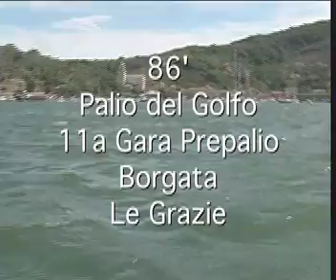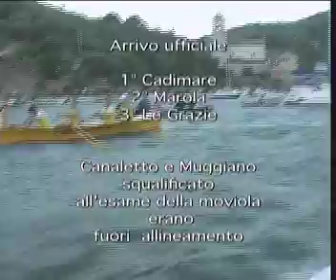179 86°Palio del Golfo Gara Seniores Le Grazie 24\07\11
La 11a giornata  delle Prepalio del '86°Palio del Golfo si è svolta
alle Grazie. Una gara che doveva essere un Test per diagnosticare la preparazione atletica  e che  si è svolta in in condizioni meteomarine disastrose, con molto vento, che ha compromesso le partenze ed il proseguo delle gare stesse.
Comunque andava fatta., Nella categoria femminile di sono
imposte ancora le ragazze del CRDD che sono state tallonate sempre dal Cadimare,  ma alla fine hanno avuto la meglio, tagliando per prime il traguardo  dei 1000  metri
 con secondo il Cadimare e terzo il Lerici. La gara piu' attesa era quella degli Junior che si è svolta, per grazia ricevuta, con poco vento ed è stata la piu' normale, il
Fossamastra è partito alla grande imponendosi da subito
e duellando con il Portovenere', ma al giro di boa il Fossamastra gira prima ed il Portovenere sbaglia la boa falsando il risultato.. Quindi  vince il Fossamastra con un secondo posto del Canaletto ed un terzo posto del Marola, Alla gara del Palio  sicuramente il Fossamastra non sara' solo ma dovra  guardarsi bene le spalle. Nella Categoria dei Seniores si è  viste ancora una volta una modifica del risultato  in quanto il  Canaletto che era arrivato primo è stato squalificato per  partenza fuori allineamento, rilevata con la moviola e quindi vince il Cadimare. Ill Muggiano, che era arrivato  in terza posizione  per i soliti motivi
cede il posto al Marola , che arriva quindi terzo..
Una gara purtroppo falsata.  Doveva essere un test.. L'anno scorso sono
state annullate due gare perche in campo c'erano ormeggiate delle imbarcazioni che non hanno permesso la gara.
Speriamo che questo specchio d'acqua cosi' ammirato  ritorni a dare in seguito  i sui frutti.
Arrivederci al Muggiano.
Armando